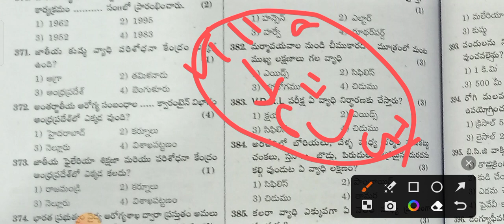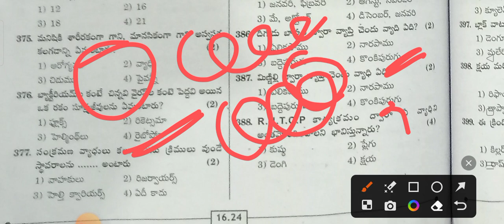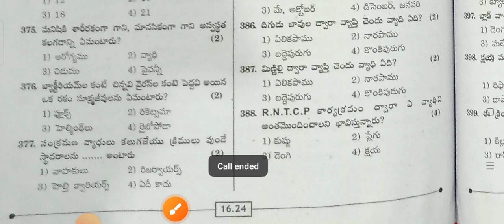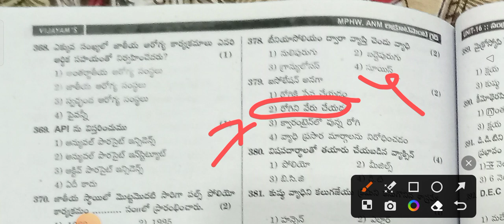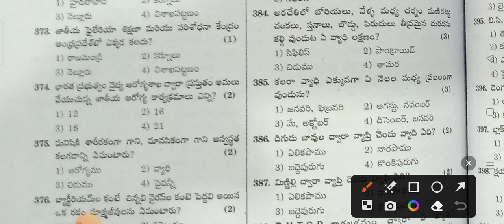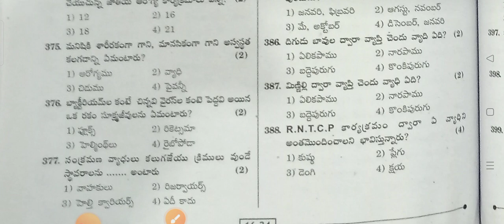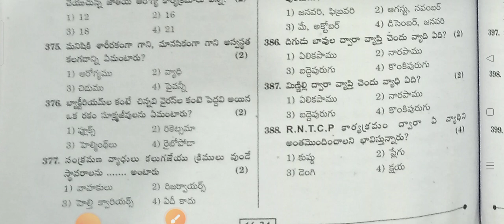MPHA & ANM exam(Ts& AP)-సమాజ ఆరోగ్య శాస్త్రం(community health Nsg) Important Daily Practice Bits-18